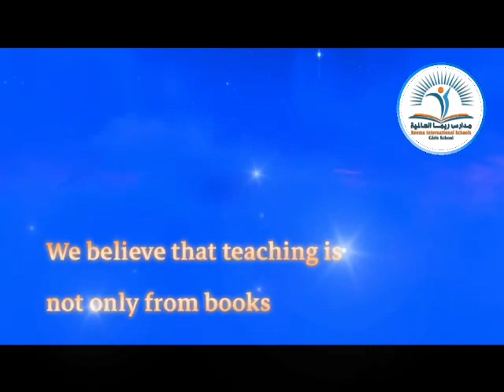Reema_International_School 🤡Reema Wonder Land🤡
Dear respected parents,
We believe that teaching is not only from books. Teaching can be from the depth of the heart.
That’s why, we would like to invite you to 🤡Reema Wonder Land 🤡
next week  to learn through fun, games , and competitions .